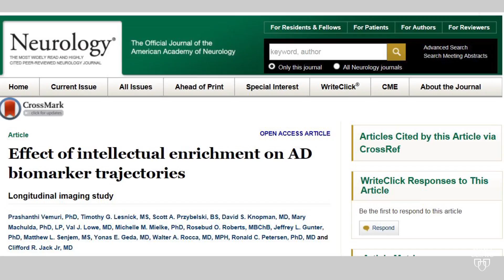Mayo Clinic Minute: Do Active Minds Delay Alzheimer's?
Brain games, puzzles, reading and crafts. Do activities that keep your mind active help ward off symptoms of Alzheimer's disease? A study in Neurology, the medical journal of the American Academy of Neurology suggests they might. Mayo Clinic dementia researcher Dr. Prashanthi Vemuri says they studied people who are carriers of a certain gene linked to Alzheimer's and found those with the gene who were highly educated and stayed mentally active in mid-life had lower levels of amyloid deposits in their brains than those who didn't stat active. Those deposits are a hallmark of Alzheimer's disease. The researchers say staying mentally active doesn't stop the disease, but it may delay symptoms.

In this Mayo Clinic Minute, reporter Vivien Williams has more.